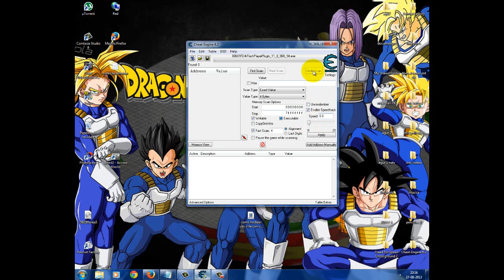como hackear diamond dash con cheat engine 6 2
bueno aqui les dejo mi video de como hackear diamond dash de facebook 2013
con cheat engine 6.2 o 6.1